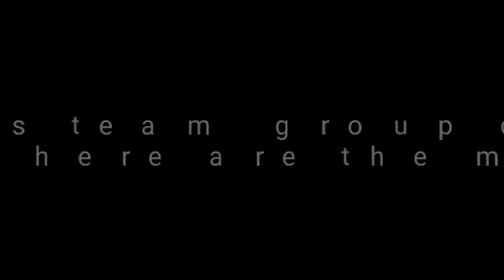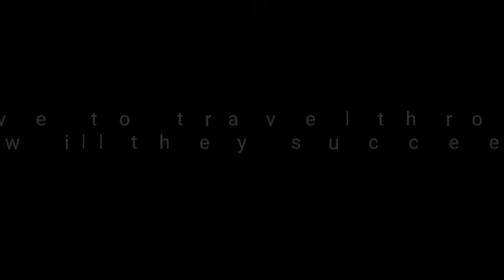Season 2 of burst multiverse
Beyblade burst multiverse
season two